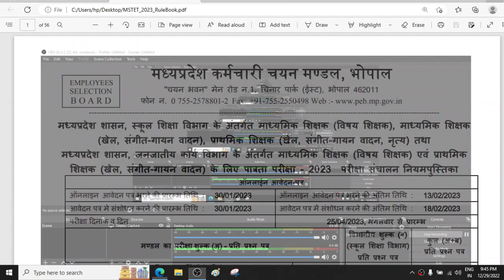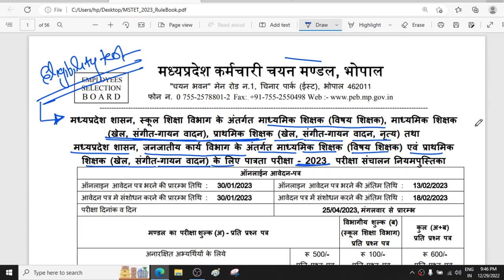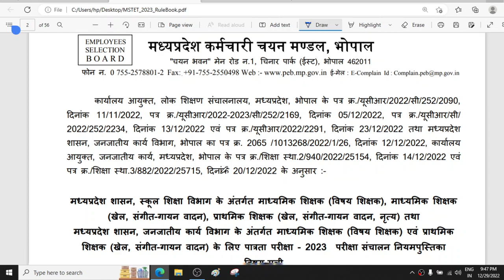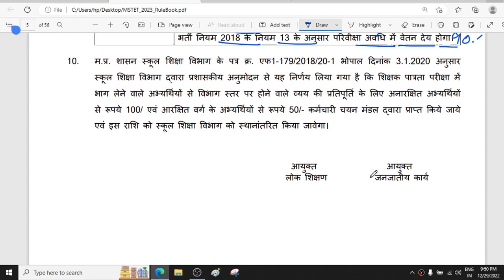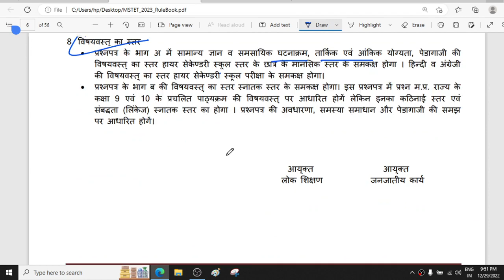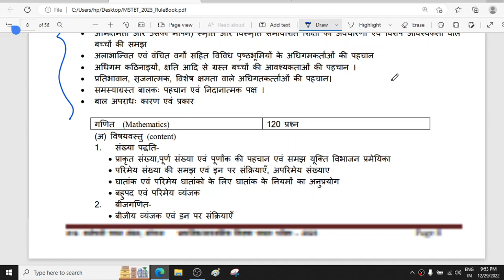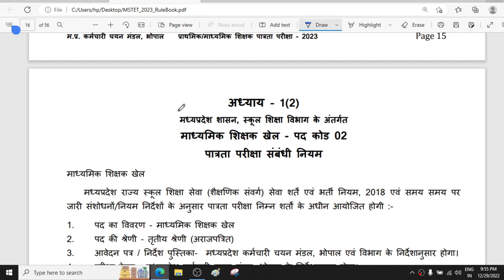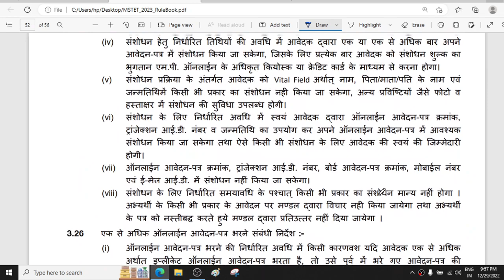MPTET Varg 2 Notification | MPTET Varg 2 Syllabus | Varg 2 Exam 2023 | varg 2 latest news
MPTET Varg 2 Notification | MPTET Varg 3 Notification Out | EXAM Pattern में क्या हुआ है बदलाव ?